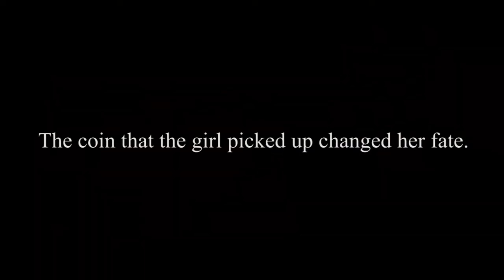A New Day Begins ~Basic Income first year~